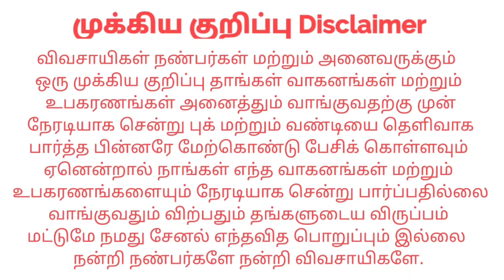Same 503 விற்பனைக்கு Sales | kangeyam kaalai tractors | Tamilnadu Tractor